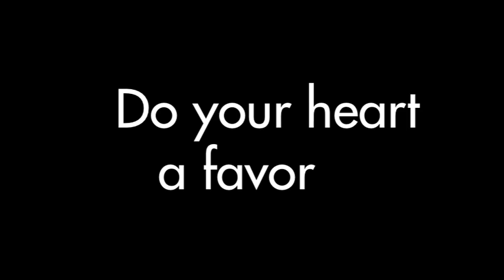Take a Break